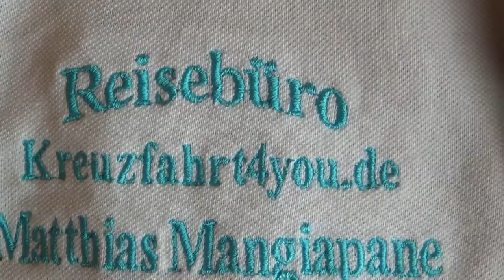AIDAbella Hamburg Hafen neues Terminal - Ruheraum Spielraum Leseraum